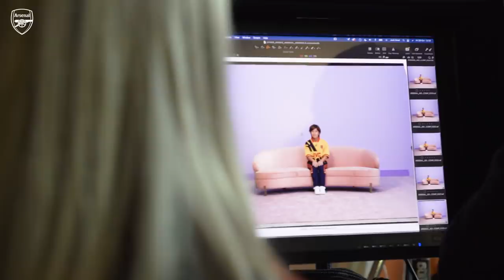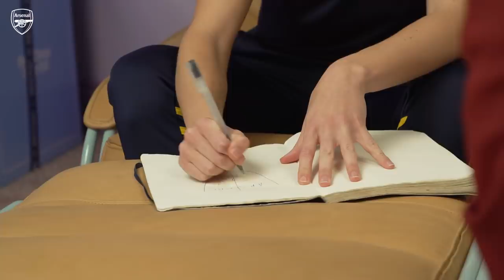Behind the scenes at the Arsenal x adidas Originals Collection video shoot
An iconic range called for an iconic video, and we're taking you behind the scenes on the Arsenal x adidas Originals collection shoot as Wright, Smith Rowe, Williamson, Saka, Ramsdale, Iwabuchi, Parris and Tierney head back to the 90s.

Oh, and there's a puppy ❤️